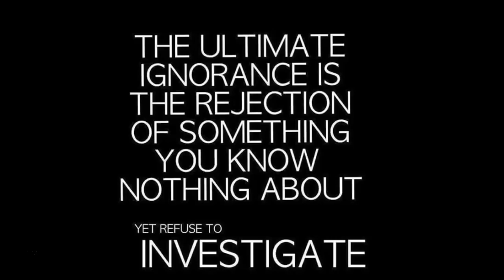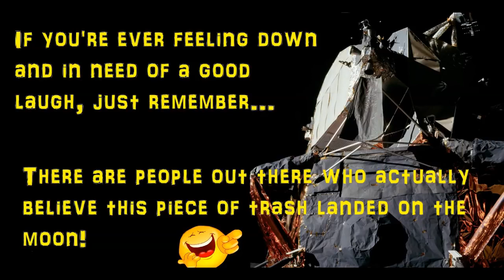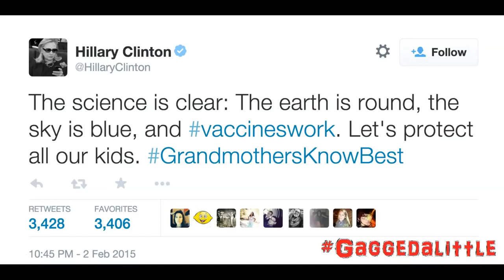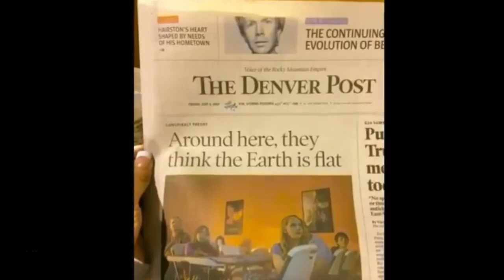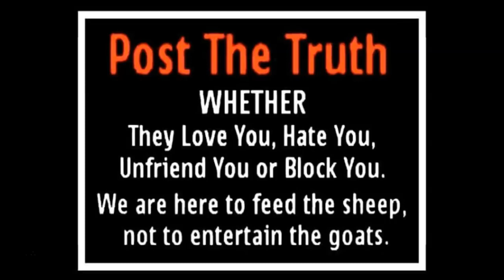A Picture is Worth a Thousand Words - Part IX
My Entire Meme Collection is Available for Download!

I'm also now on BitChute just in case!

To be saved you have to say a prayer something like this (and most importantly mean it because God reads your heart). Say \God I know I am a sinner. I know that because of my sin Jesus came to this earth and died for me making atonement for all the sins I would ever commit. I believe Jesus died on that cross and raised from the dead three days later conquering death and making a way for me to be saved by taking my sins upon himself. I pray Lord that you save me and come into my heart and life allowing me to be born again through Jesus, living in this world but no longer being of this world. Thank you Lord for saving my soul please lead me, guide me, and direct me all the remaining days of my life. In Jesus name I pray, Amen.\n